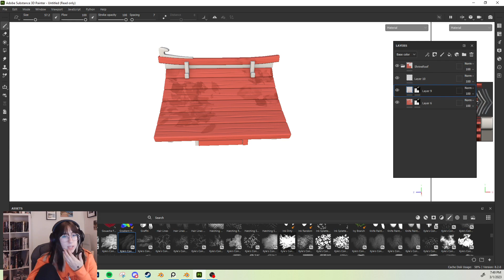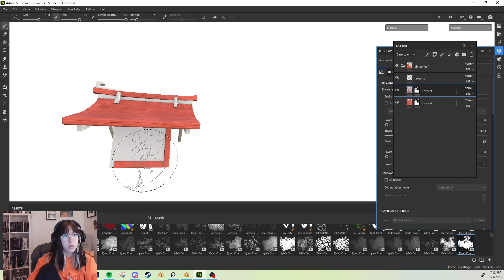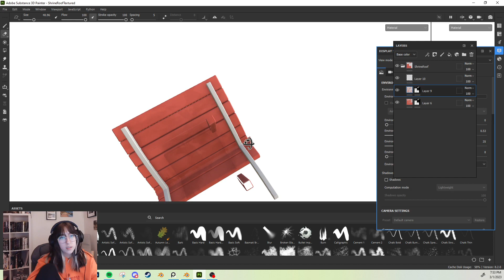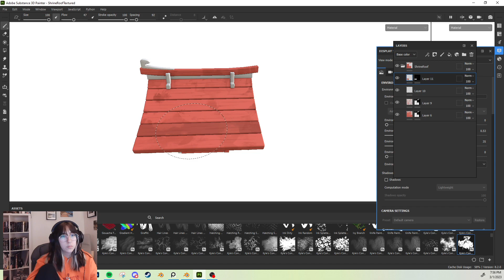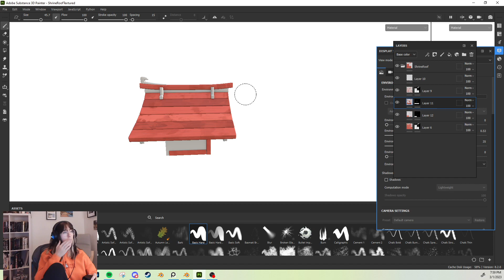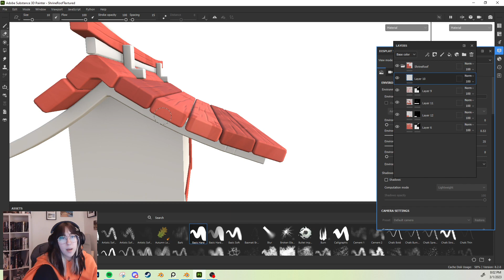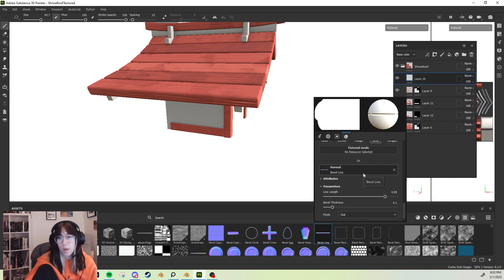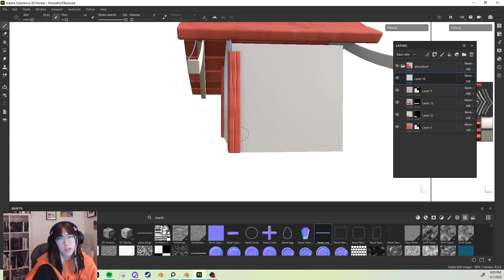Apply These 6 Secret Techniques To Improve 3d Modelling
Are you tired of struggling with your 3D modeling skills? In this video, I'm going to reveal six secret techniques that will take your 3D modeling to the next level. Whether you're a beginner or an experienced artist, these techniques will help you improve your skills and create stunning 3D models. Don't miss out on this opportunity to enhance your 3D modeling abilities and stand out from the crowd. Watch the video now and start applying these techniques today!